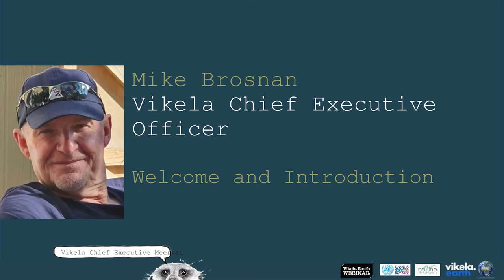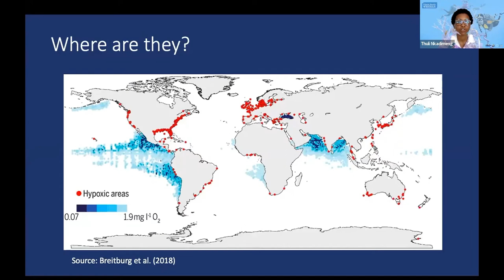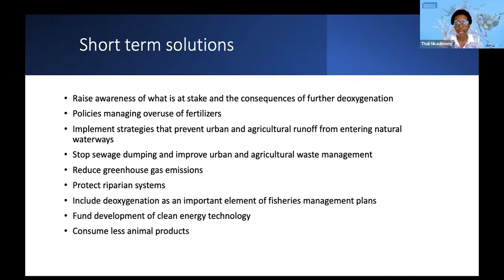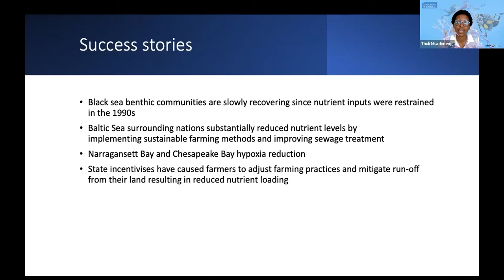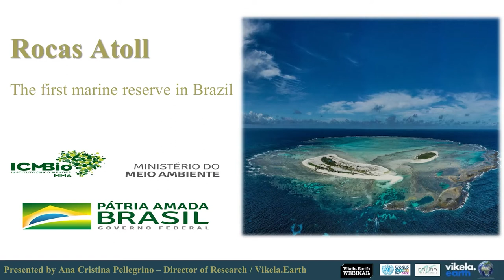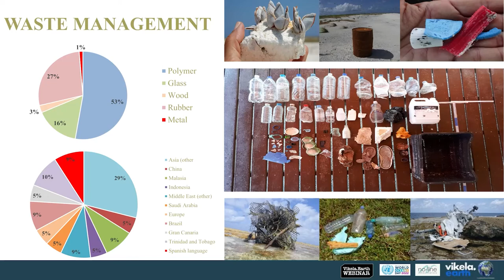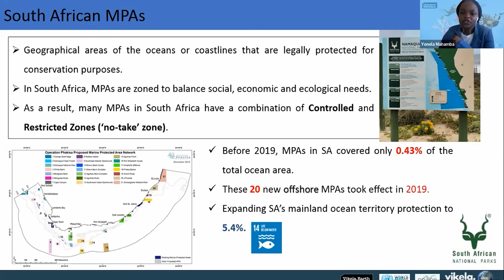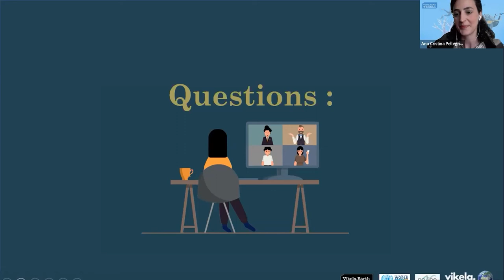Ocean Day Webinar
A recording of Vikela.earth's Ocean Day webinar held on 30th June 2022